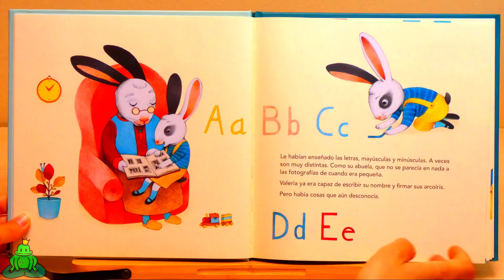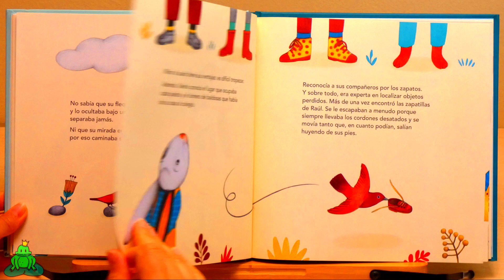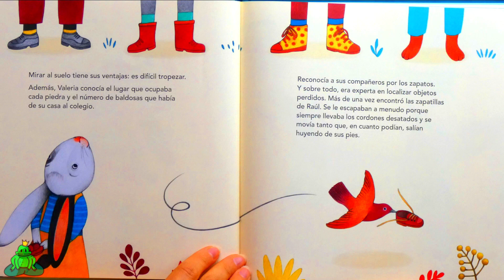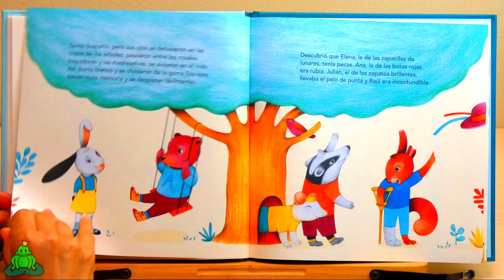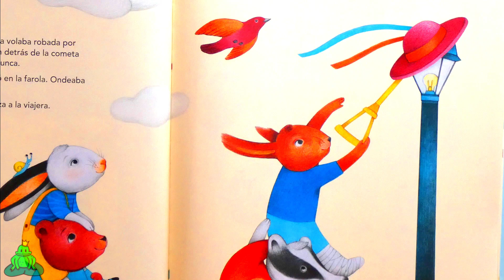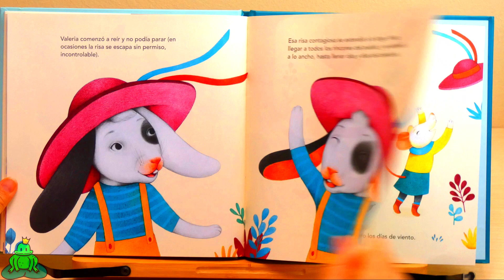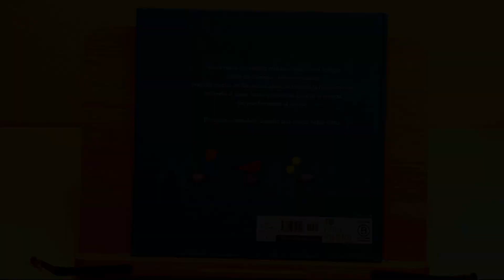🐰👒VALERIA cuento sobre la TIMIDEZ de MARGARITA DEL MAZO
El cuento VALERIA de Margarita del Mazo es uno de los más bellos cuentos sobre la timidez que se hayan escrito jamás. SINOPSIS: Valeria había aprendido muchas cosas en el colegio. Sabía de números, letras y colores. Andaba mucho en las nubes, pero su timidez la hacía caminar mirando al suelo hasta que un día levantó la mirada para enfrentarse al viento...

📚𝐀𝐮𝐭𝐨𝐫: Margarita del Mazo
📚𝐈𝐥𝐮𝐬𝐭𝐫𝐚𝐜𝐢𝐨𝐧𝐞𝐬: Ester García
📚𝐄𝐝𝐢𝐭𝐨𝐫𝐢𝐚𝐥: Cuento de Luz
📚𝐄𝐝𝐚𝐝: a partir de 3 años

El icono del príncipe rana ha sido diseñado por Vexels.com, y puedes encontrarlo en el siguiente enlace: